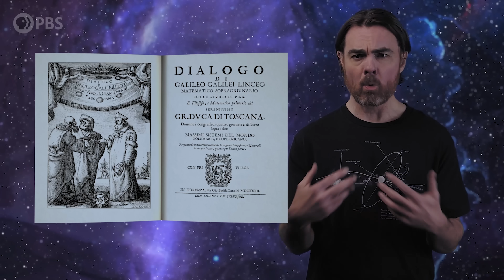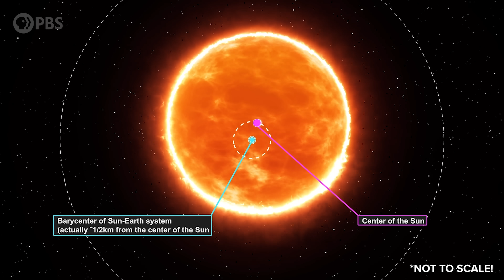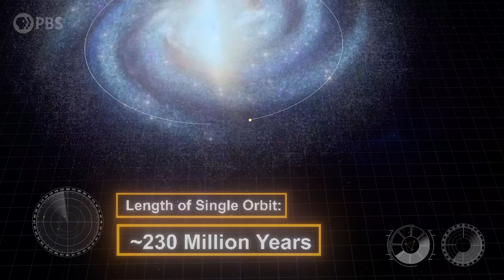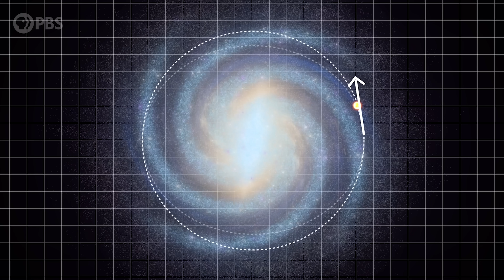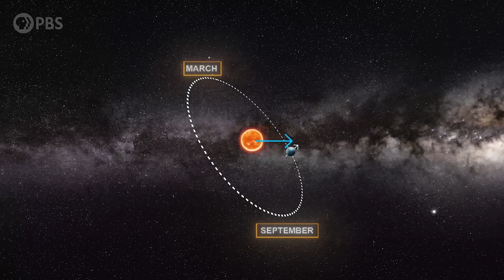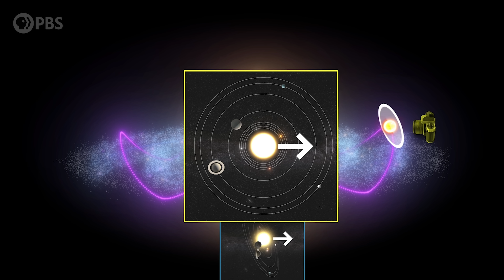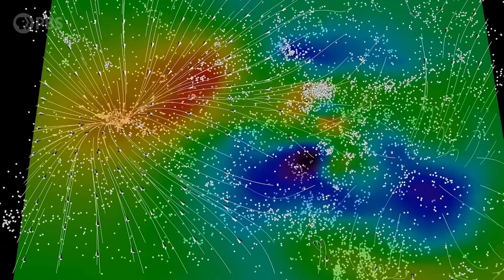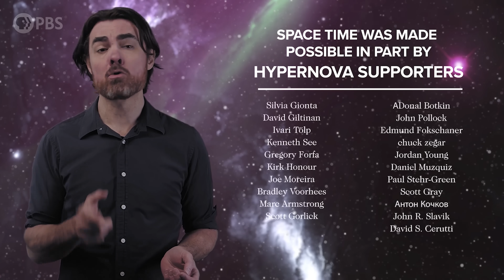How Earth REALLY Moves Through the Galaxy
Perhaps you’ve seen videos of how the planets of the solar system move through the universe in this cool helix. Not only are these misleading, but the Earth’s real motion - YOUR motion through the universe, is way more complicated and way more interesting.

Post Production by Leonardo Scholzer, Yago Ballarini, Pedro Osinski, Caique Oliveira, Adriano Leal & Stephanie Faria
Associate Producer: Bahar Gholipour
Executive Producers: Eric Brown & Andrew Kornhaber
Executive in Charge for PBS: Maribel Lopez

The Matt Character (at 2:19) created by Mike Crumbs

Bryce Fort
Peter Barrett
David Neumann
Leo Koguan
Sean Maddox
Alexander Tamas
Morgan Hough
Juan Benet
Vinnie Falco
Fabrice Eap
Mark Rosenthal

Glenn Sugden
Alex Kern
Ethan Cohen
Stephen Wilcox
Christina Oegren
Mark Heising

Silvia Gionta
David Giltinan
Ivari Tölp
Kenneth See
Gregory Forfa
Kirk Honour
Joe Moreira
Bradley Voorhees
Marc Armstrong
Scott Gorlick
Paul Stehr-Green
Scott Gray
Антон Кочков
John R. Slavik
David S. Cerutti
Donal Botkin
John Pollock
Edmund Fokschaner
chuck zegar
Jordan Young
Daniel Muzquiz

Thomas Nielson
Joe Pavlovic
Ryan McGaughy
Mark West
Chuck Lukaszewski
Edward Hodapp
Kevin Tillery
Cole Combs
Marc Forand
Andrea Galvagni
Jerry Thomas
Nikhil Sharma
Ryan Moser
Jonathan Cordovano
John Anderson
Scott Hannum
Paul Widden
Bradley Ulis
Craig Falls
Kane Holbrook
Ross Story
Teng Guo
Mason Dillon
Matt Langford
Harsh Khandhadia
Thomas Tarler
Susan Albee
Frank Walker
Matt Quinn
Michael Lev
Terje Vold
James Trimmier
Anatoliy Nagornyy
Andre Stechert
Paul Wood
Kent Durham
Jim Bartosh
Ramon Nogueira
Paul Suchy
Ellis Hall
John H. Austin, Jr.
Diana S Polijar
Faraz Khan
Almog Cohen
Alex Edwards
Ádám Kettinger
Endre Pech
Daniel Jennings
Cameron Sampson
Geoffrey Clarion
Russ Creech
Jeremy Reed
David Johnston
Michael Barton
Andrew Mann
Isaac Suttell
Oliver Flanagan
Bleys Goodson
Robert Walter
Mirik Gogri
Mark Delagasse
Shane Calimlim
Tybie Fitzhugh
Robert Ilardi
Eric Kiebler
Craig Stonaha
Graydon Goss
Frederic Simon
Dmitri McGuiness
John Robinson
Jim Hudson
Alex Gan
David Barnholdt
David Neal
John Funai
Bradley Jenkins
Daniel Stříbrný
Cody Brumfield
Thomas Dougherty
King Zeckendorff
Dan Warren
Patrick Sutton
John Griffith
Dean Faulk
Sam Long